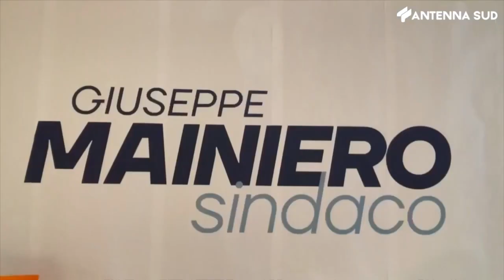20 ottobre 2023 - Foggia, ultimo giorno di campagna elettorale